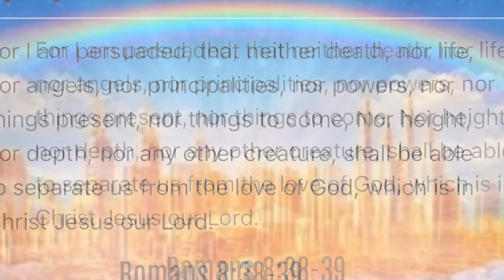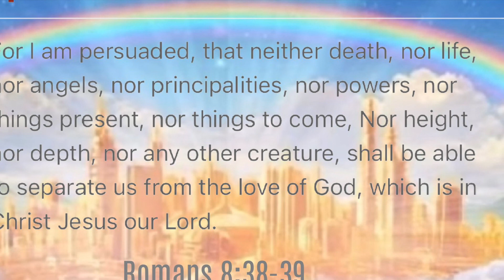The safest place to live today